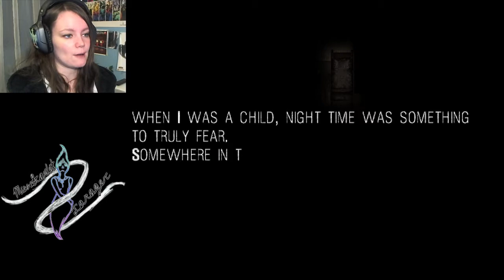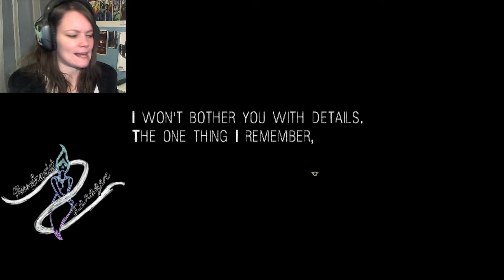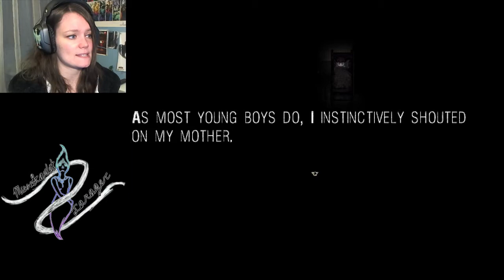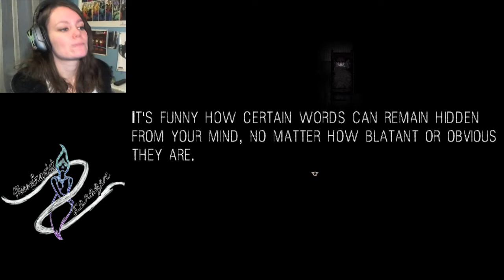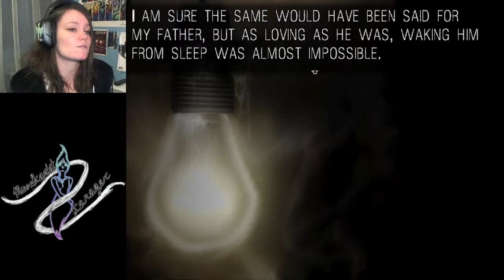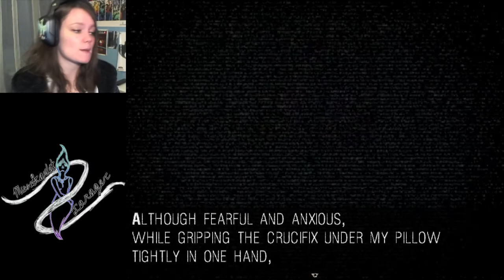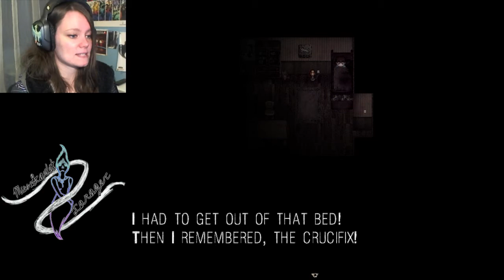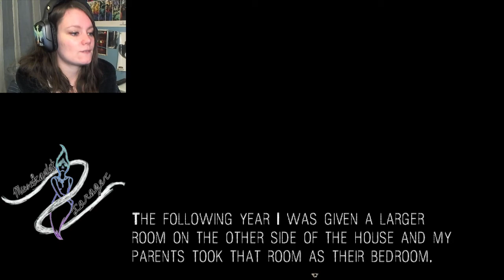It Moves | Childhood From HELL!